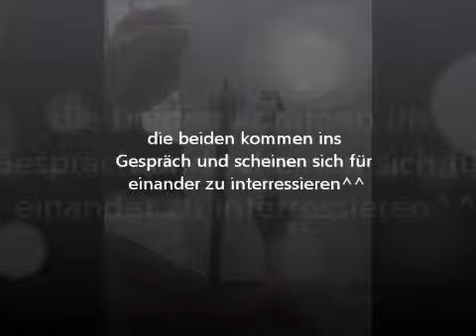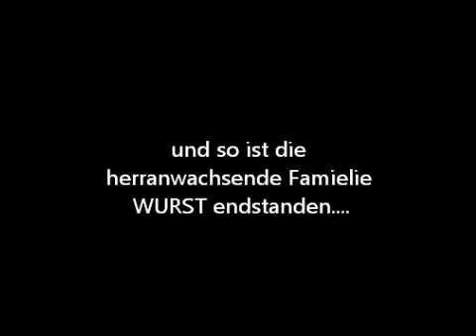Hans Peter Wurst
Die Famieliengründung